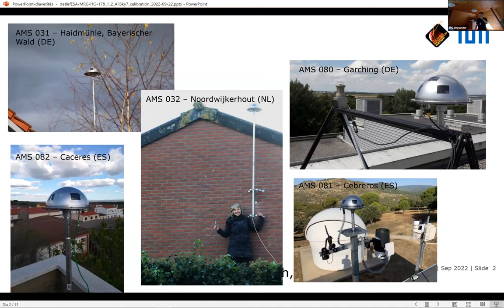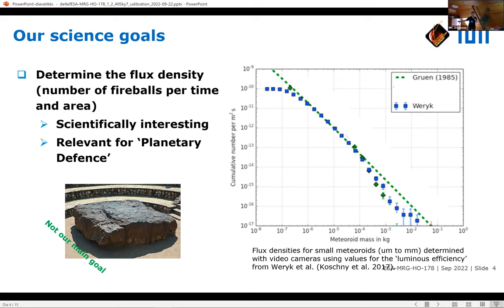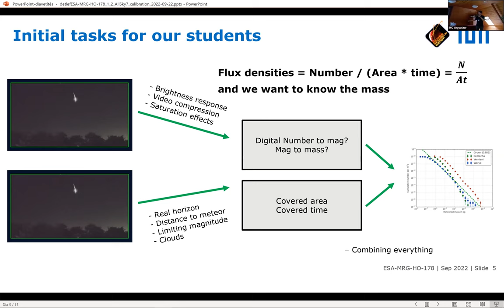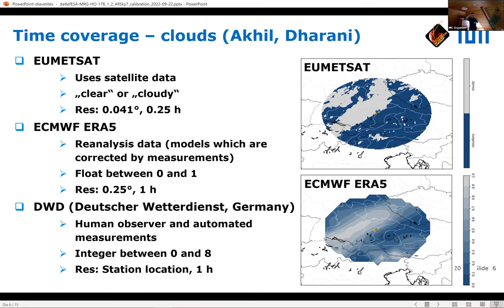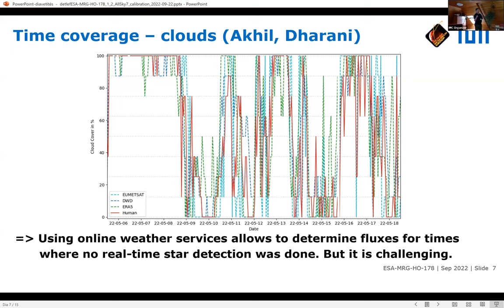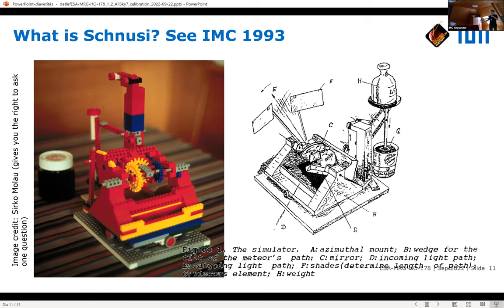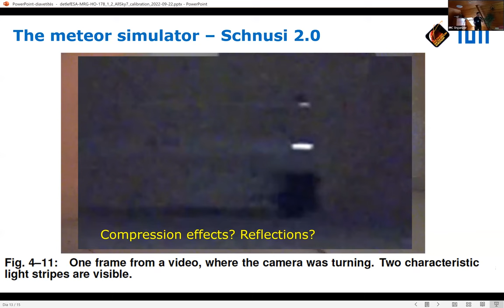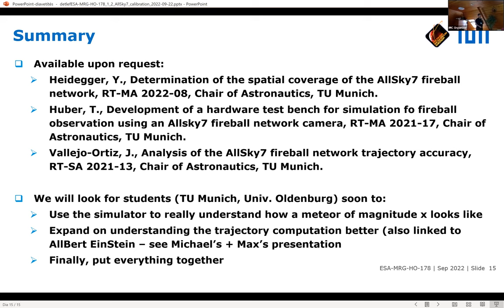Characterisation of the AllSky7 meteor camera systems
D. Koschny, M. Frühauf, D. Deivasihamani, A. Soneji, Y. Heidegger, T. Huber